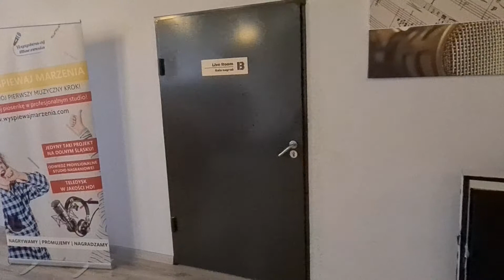ADELE - SKYFALL | MARLENA KOKOT | TALENTOBRANIE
PODOBA CI SIĘ TEN COVER? ZAGŁOSUJ NA NIEGO NA

Nagrania powstały z mikrofonem Apogee Hypemic